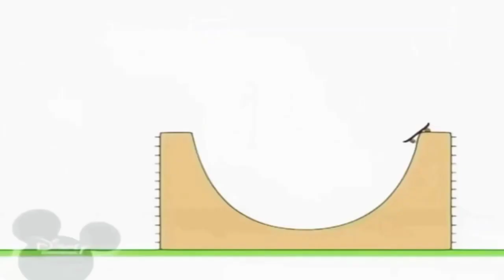12 жовтня 2021 р.